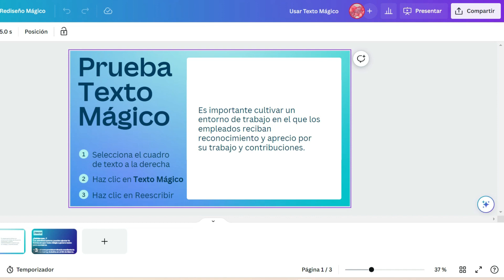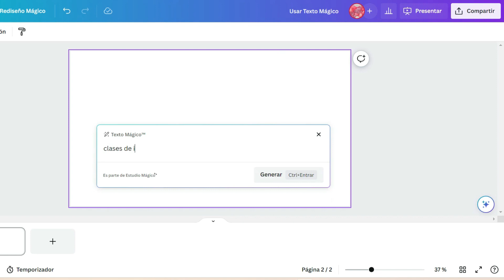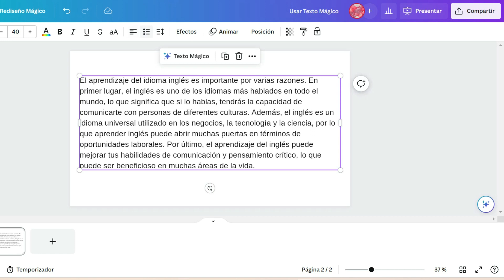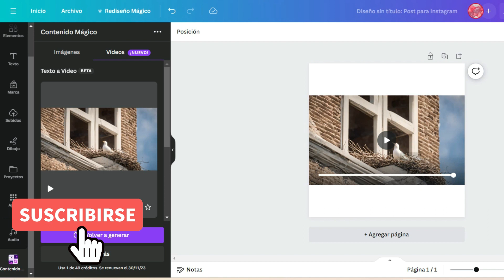CÓMO UTILIZAR LA INTELIGENCIA ARTIFICIAL EN CANVA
¡Hola a todos! ¿Sabías que la IA ya se encuentra en CANVA?
Aquí te dejamos un tutorial sobre cómo utilizar algunas de estas herramientas. Si deseas aprender a utilizar más de ellas, déjamelo saber en los comentarios.